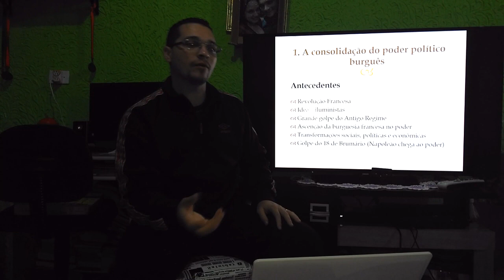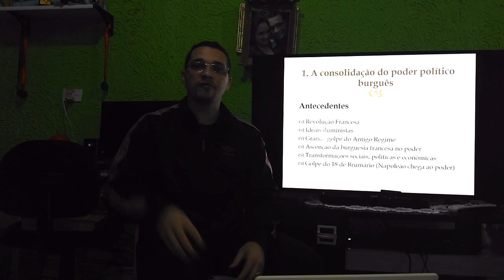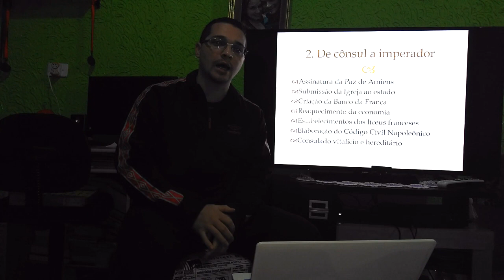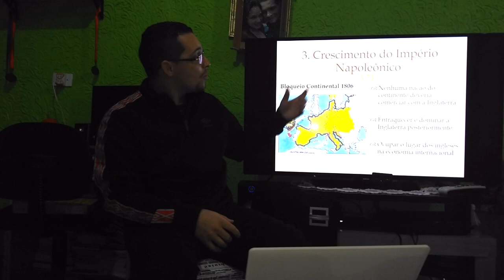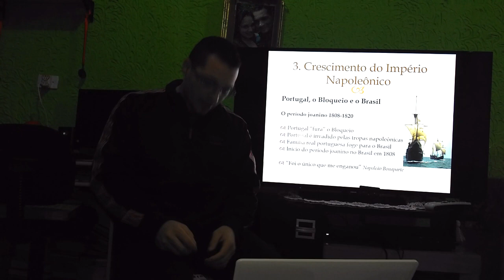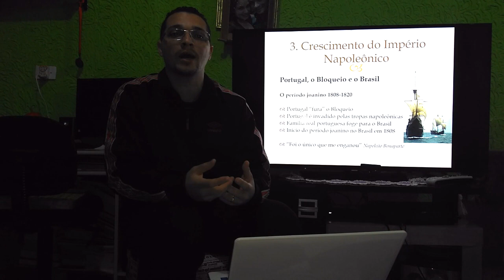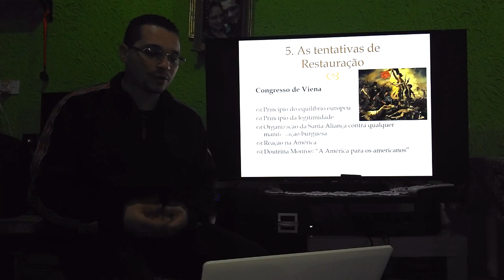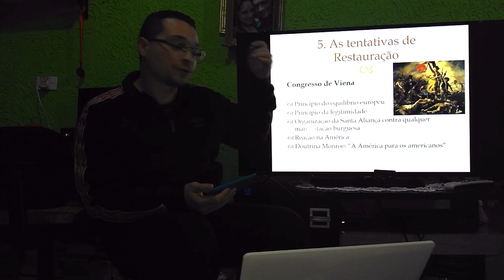Era Napoleônica e Revolução Francesa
Bom dia, Boa tarde, Boa noite, afinal toda hora é hora de estudar !

Vídeo expositivo sobre a Era Napoleônica e a Revolução Francesa  destinado aos alunos do 2º EM.

Comentem os temas dos nossos próximos videos,

- Professor Marciel.

“Existe um ladrão que, embora não seja castigado, leva de nós a coisa mais preciosa: o tempo.” - Napoleão Bonaparte.